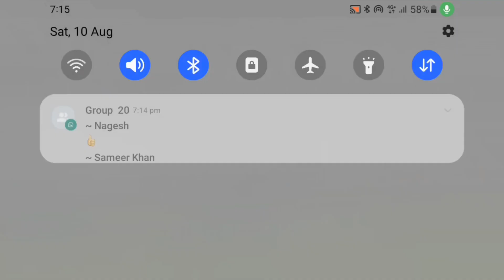RB Leipzig vs PSG (1-1) | Friendly 2024 | Match Highlights